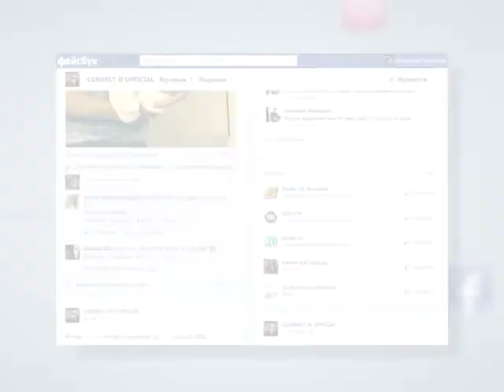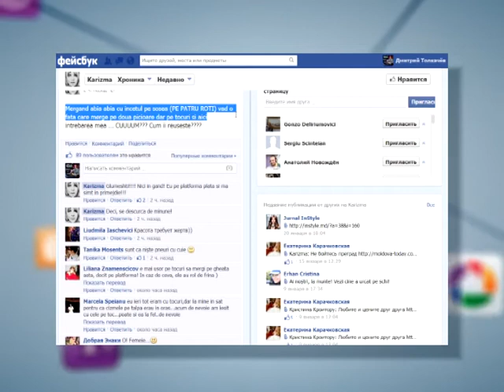Facebook news 31 ianuarie